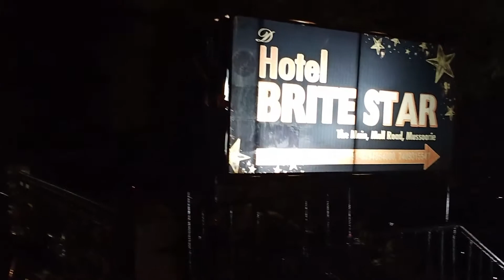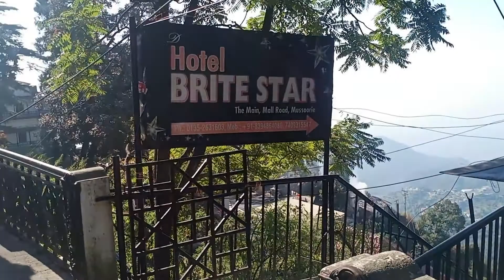Rishikesh to Mussoorie | Uttrakhand Trip 2020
Hello,

In this video you will see our bus journey, mussoorie, our hotel and mussoorie mall road.
There is bus service between rishikesh and dehredun, for ordinary bus the ticket costs 65 Rs. per person.
There was no direct bus to mussoorie. So, we had to take bus to dehradun.
Then at dehradun, from railway station bus stand there is regular service of bus between dehradun and mussoorie. The last timing of bus at night is 8 pm.
The ticket price was again 65 Rs per person.
Mussoorie the "Queen of the Hills" stands above the rest with its deep woods, favorable climate and Doon Valley views.